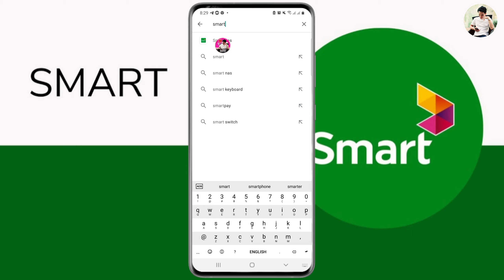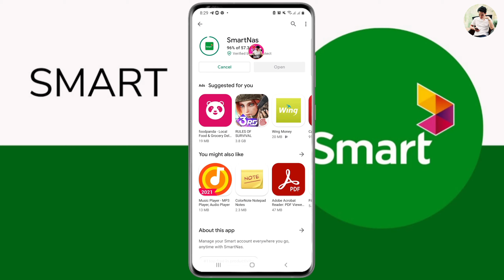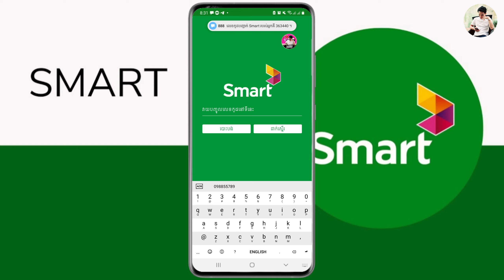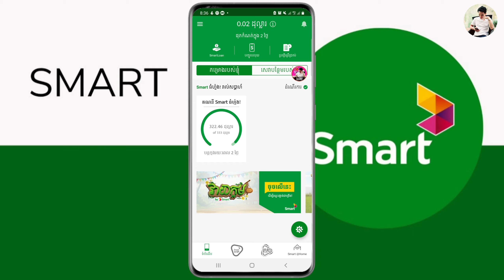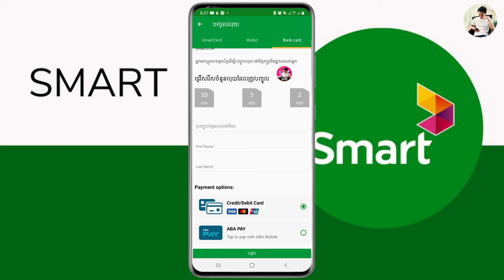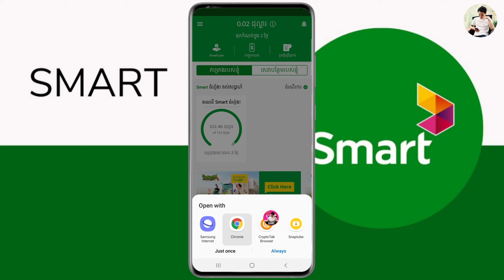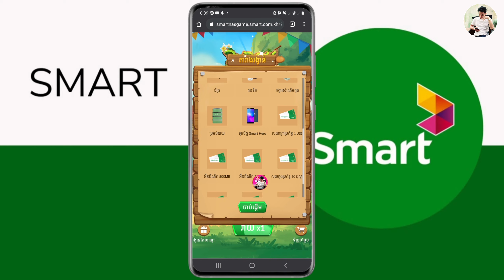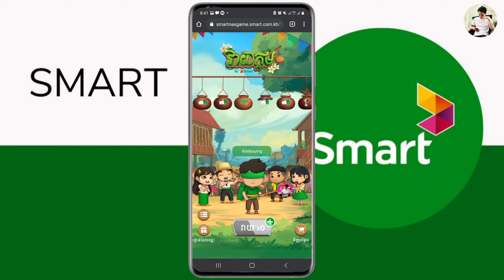ក្នុងឱកាសចូលឆ្នាំខាងមុខនេះក្រុមហ៊ុន Smart បានបង្កើតហ្គេមលេងដើម្បីឈ្នះនូវរង្វាន់ // Smart Play Game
. Another Videos...

-សូមជួយចុច Subscribes
-សូមជួយចុចសញ្ញាររូបកណ្ដឹង(All)
-សូមអរគុណ !

🙏សូមអធ្យាស្រ័យរាល់ការនិយាយទៅមានការរអៈរអួលខុសឆ្គងនៅប្រការណាមួយ សូមជួយគាំការចែករំលែកនៅចំណេះដឹងតិចតួចនេះផង💕

🙏សូមអធ្យាស្រ័យរាល់ការនិយាយទៅមានការរអៈរអួលខុសឆ្គងនៅប្រការណាមួយ សូមជួយគាំការចែករំលែកនៅចំណេះដឹងតិចតួចនេះផង💕